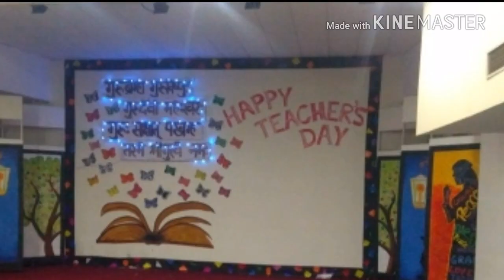IHM Chandigarh 2018